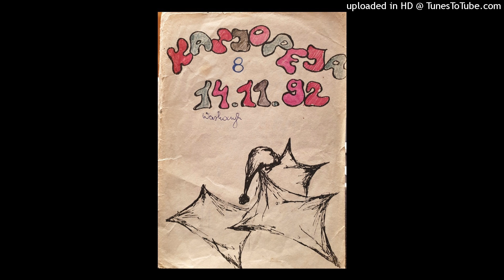"W drodze do nikąd" - Przytulajska i Czereśniak